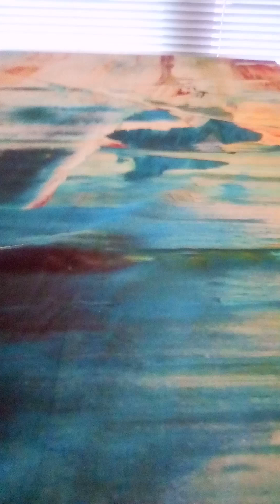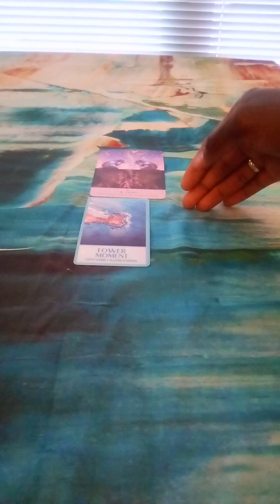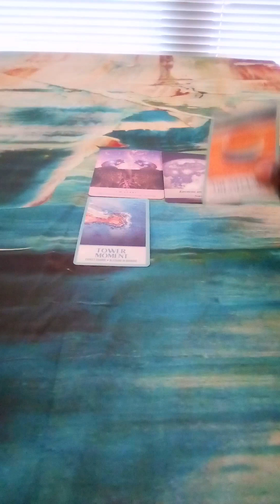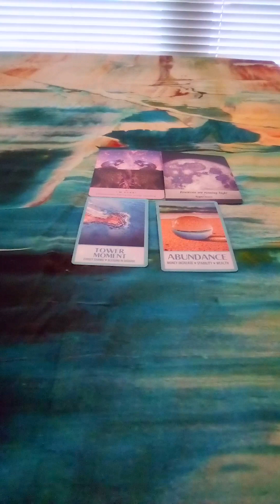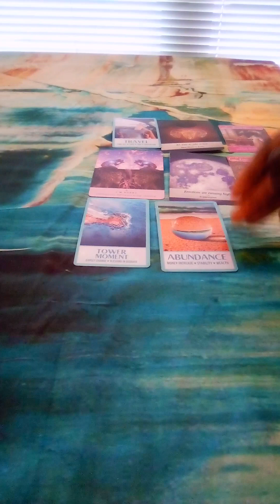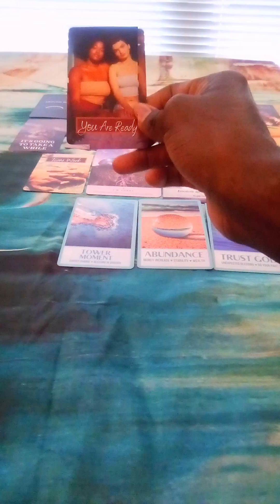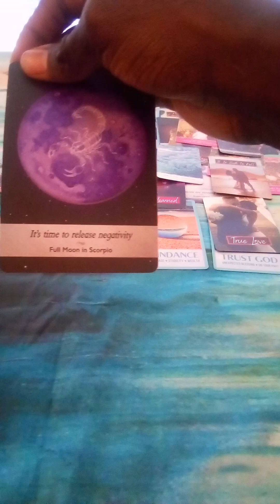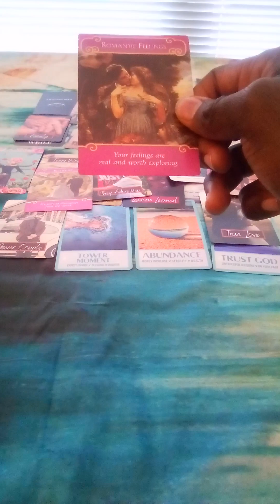The Near And Distant Future Are Important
Words Of Encouragement:

Where You Are To You Will Not Be There Tomorrow. Believe And Know. Stay Humble Always. Peace And Prosperity

A little About me:

I am a very humble and quiet individual. Yet I will always be straightforward and very truthful at all times with you.

That Includes

Two On One Coaching

Motivational Coaching

One Question Messages

Two Question Messages

Love Readings

🌠   Tips and blessings are always welcome if you choose to do so 💯

Please note that this reading is for the general public and entertainment purposes only.

Use your own common sense at all times. I am not responsible for your actions or decisions.

Please seek professional help, medical help, or legal advice. If something is wrong immediately! Do not hesitate! Meaning consult with a licensed therapist, Medical Doctor, or someone in the Legal field.

              Peace and Prosperity To All